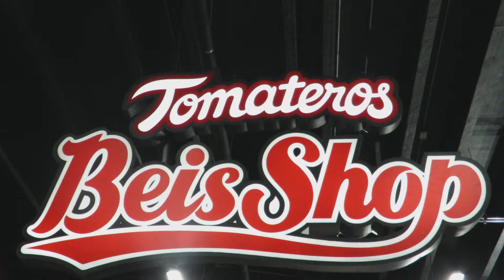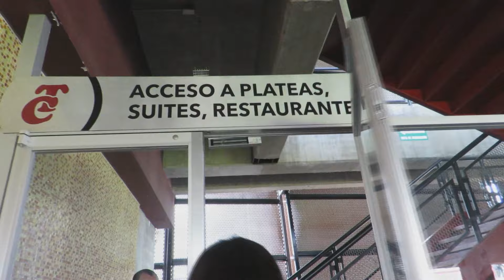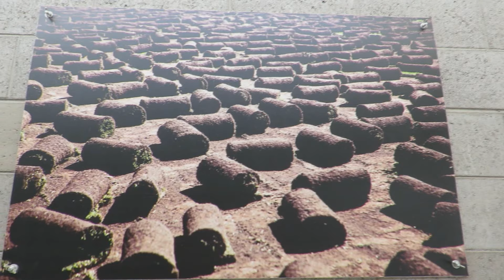TOUR ESTADIO SERIE DEL CARIBE 2017 / TOMATEROS DE CULIACÁN / Dan Gallegos Vlog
Tour por el NUEVO estadio de los Tomateros de Culiacán. SEDE de la SERIE DEL CARIBE 2017. Conoce los datos mas significativos sobre este maravilloso estadio, uno de los más impactantes de lationamérica. Observando su diseño, vistas y rincones MORIRÁS por visitarlo.

Metroflog: Tengo suerte de decir que nunca tuve.

Facebook: Club Tomateros de Culiacan

SKYROTORS:
Servicio de DRONES para:
-Videos aéreos sociales- Música de corporativos - Seguimientos de obra - Servicio de fotogrametría  (medición de terrenos, cálculo de áreas).